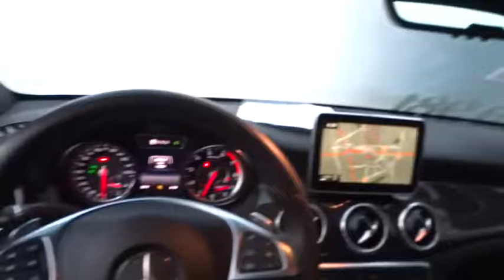2015 Mercedes-Benz CLA-Class Pleasanton, Walnut Creek, Fremont, San Jose, Livermore, CA 28529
2015 Mercedes-Benz CLA-Class
2015 Mercedes-Benz CLA-Class CLA45 AMG - Stock#: 28529 - VIN#: WDDSJ5CB7FN194723